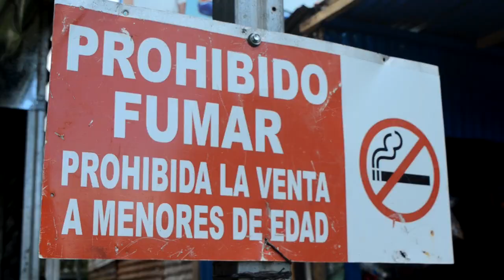LOS FAMOSOS VIEJOS PARA QUEMAR EL 31 DE DICIEMBRE YA ESTAN A LA VENTA EN LOS ESTABLECIMIENTOS